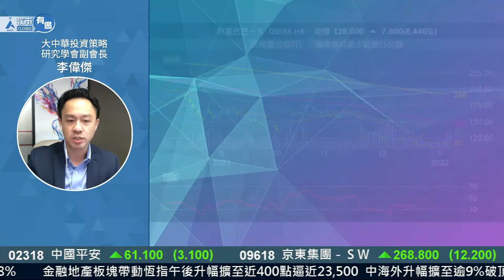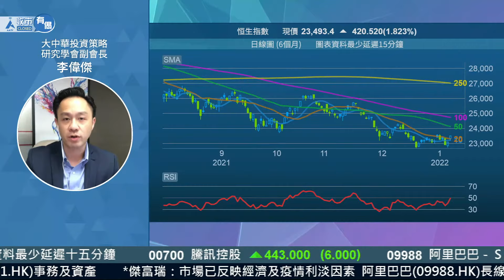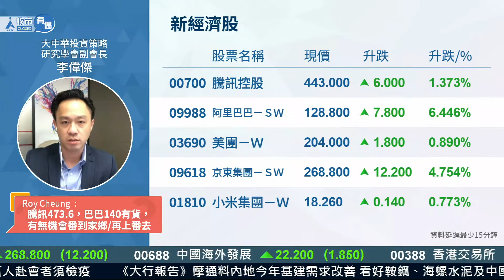【一周展望】李偉傑：上望23,600點，甚至24,100點︱李偉傑︱ 直播節目︱ AASTOCKS︱ 2022-1-7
李偉傑 Jason：恒指企穩20天線，市場氣氛積極，暫時上望23,600點，甚至24,100點；科技股騰訊(0700)、阿里巴巴(9988)會好過美團(3690)

【港股升逾400點！】兩日累升586點 否極泰來？定只係曇花一現...？